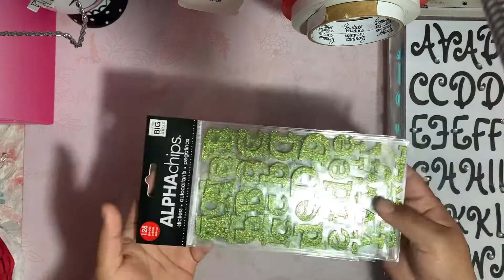Más stickers de Michaels de escuela y letras